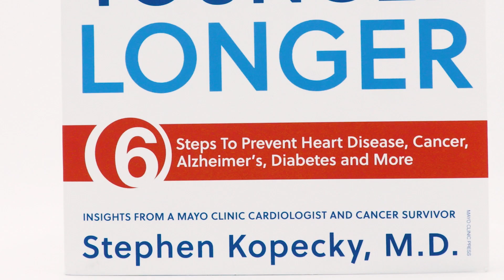Can you reverse coronary artery disease?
Coronary artery disease is a common health issue among aging people, but did you know that it is, to an extent, reversible? Using methods like:

*Not smoking
*Controlling cholesterol
*Losing weight
*Exercising
*Controlling blood pressure
*Controlling diabetes
*Following a healthy diet
*Managing stress

Why should you follow all these tips? Join Stephen Kopecky, M.D., Preventative Cardiologist at Mayo Clinic, as he goes over these important methods to achieve coronary artery disease regression.

You can pick up your copy of his book Live Younger Longer